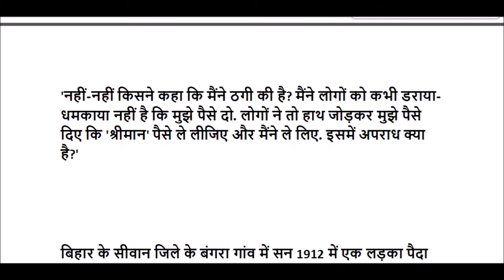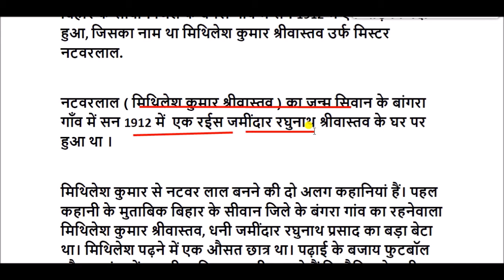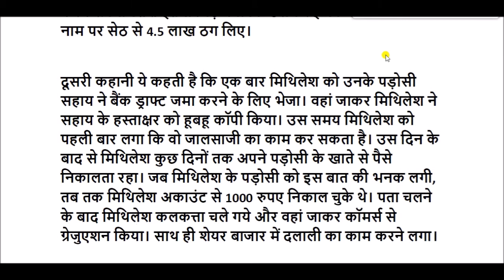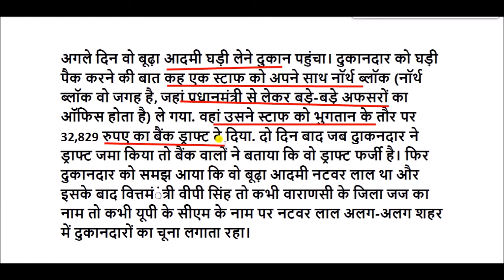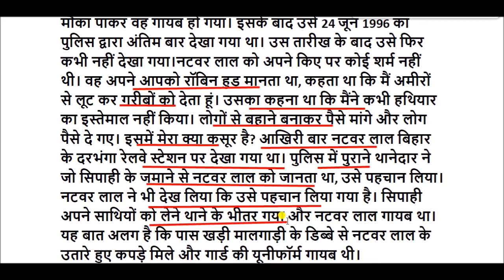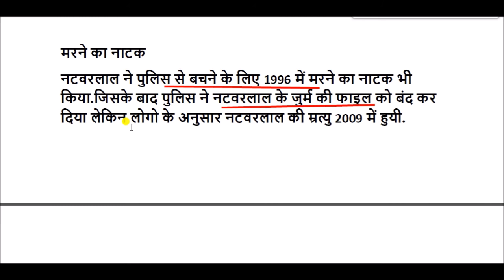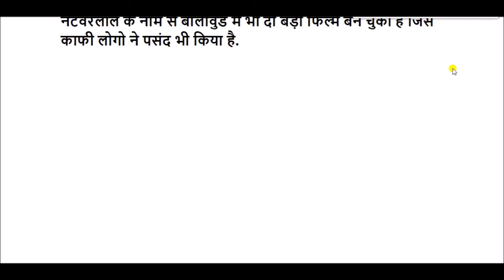नटवरलाल ( मिथिलेश कुमार श्रीवास्तव ) की जीवनी || Natwarlal Biography In Hindi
भारत के मशहूर ठग नटवरलाल का असली नाम मिथिलेश कुमार श्रीवास्तव था । इसका जन्म 1912 में बिहार राज्य के सीवान नाम के जिले के बंगरा गाँव में हुआ था।